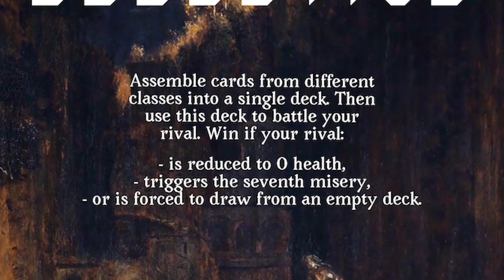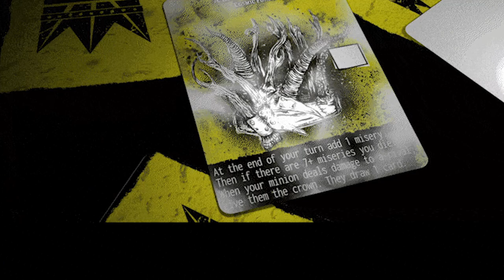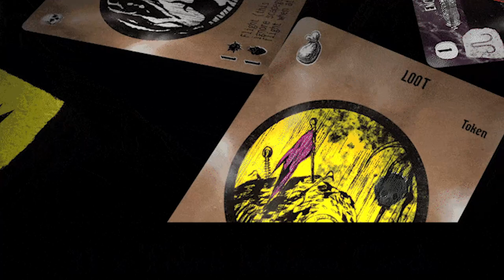A Brazen Crown - Board Game Review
A Brazen Crown Review by Unfiltered Gamer